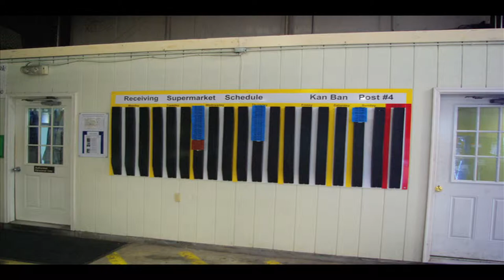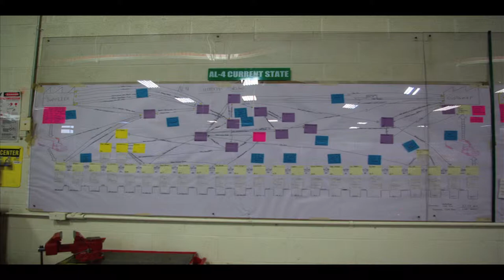ATI Photos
Photos of ATI's Sullivan plant